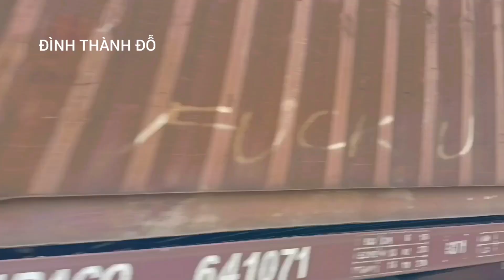The D20E - 007 locomotive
dodinhthanh video / The D20E - 007 locomotive , capacity 2 , 011 hp ( 1 , 500 kW ) . D20E - 007 and other locomotives also trains run uphill along the beautiful deserted wild cliff shoreline . D20E was the strongest and most modern locomotive in Vietnam